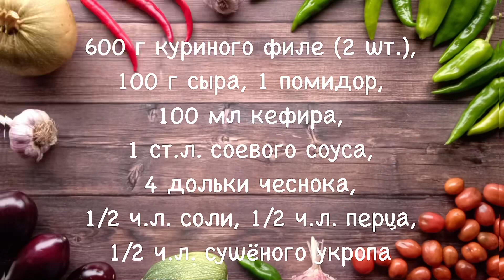Куриная грудка в духовке. Рецепт куриной грудки с помидорами и сыром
Приготовленная таким образом куриная грудка может стать украшением праздничного стола. Она получается сочная, мягкая, ароматная и очень красиво и аппетитно выглядит.

600 г куриного филе (2 шт.), 100 г сыра, 1 помидор, 100 мл кефира, 1 ст.л. соевого соуса, 4 дольки чеснока, 1/2 ч.л. соли, 1/2 ч.л. перца, 1/2 ч.л. сушёного укропа